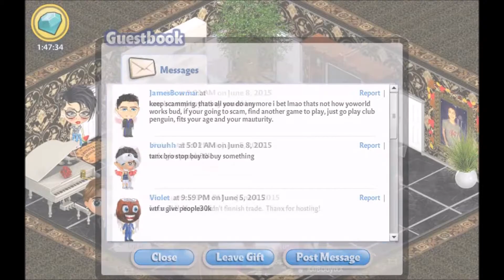YOWORLD SCAMMER EVENT CAUGHT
I really hope you guys enjoyed my YoWorld Video, Thanks for watching the video, dont forget to like subscribe and share and if you want you can follow me on social media! Twitter-@James10367 Instagram- JamesBowman14